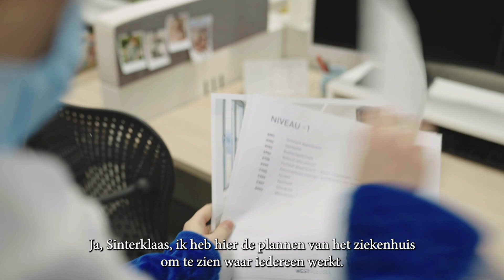Onverwacht bezoek in AZ Maria Middelares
Wie zijn de nachtelijke bezoekers in ons ziekenhuis? Waarom hebben ze allemaal cadeautjes mee? En zal de nachtwaker hen kunnen betrappen?